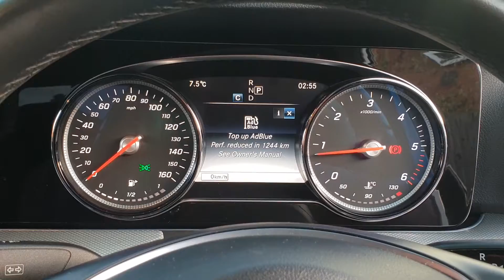MERCEDES E63 AMGs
2019 one off colour .